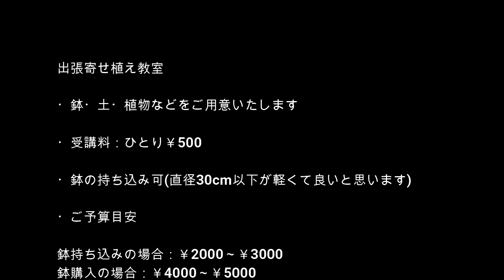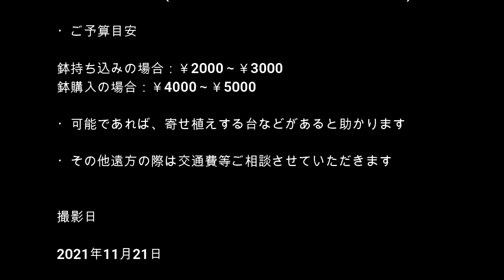[ガーデニング] 出張寄せ植え教室 in 静岡県御殿場市S様邸「年間100鉢以上の寄せ植えを作るプロガーデナーがご自宅で寄せ植え教室を開催します」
直香園芸が行う出張寄せ植え教室
どんな感じでやるのか？
予算は？
人数は？
持ち物は？
疑問にお答えします！
皆さんもぜひ僕たちを読んでくださいね。

以下でも情報発信中です。